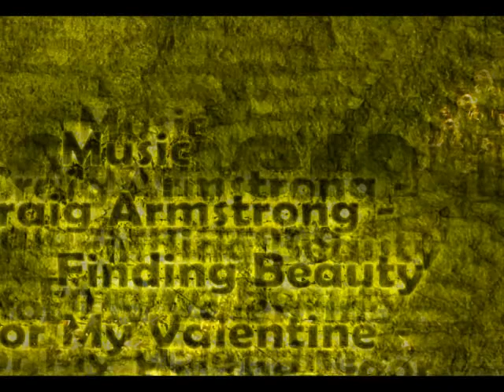[SA]Division II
Grab Collab organized by  RadwaK

Edit: Jozio :* (Vision Effects)

Stunters:
DeadMan ( ---, StuntingSociety)
GhoztHell ( ---, --- )
Jozio (Vision Effects, --- )
KaFeL (--- , Fury Of The Stunt)
Poti ( --- , --- )
Tracker ( Vision Effects, --- )

Miusic:

Craig  Armstrong - Finding Beauty
Bullet For My  Yalentine  - Hit The Floor